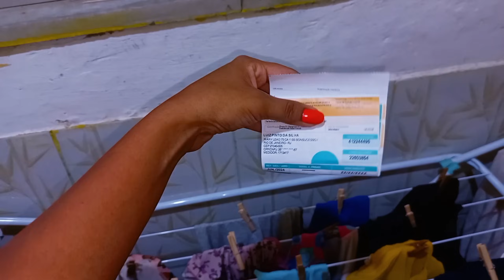FUI NA FESTA JUNINA NA COMUNIDADE 🥹 Fiz jantar/ lavei roupa e dobrei / Levei as criança pra escola